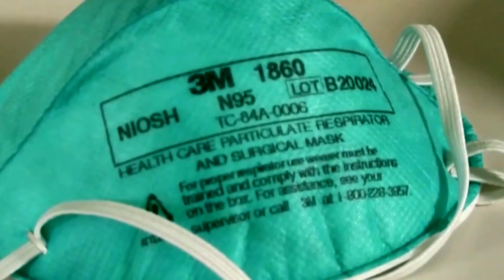How COVID-19 mask recommendations evolved over a year